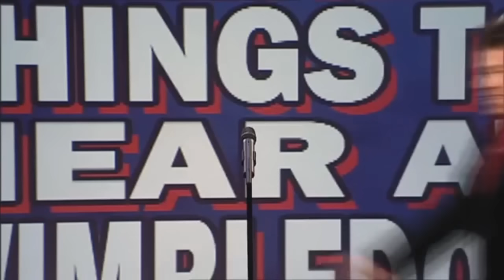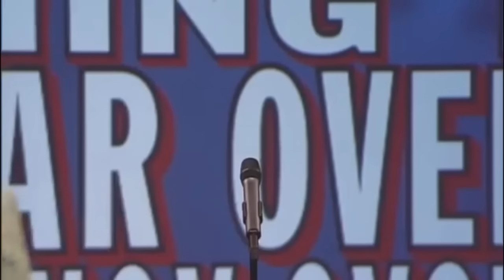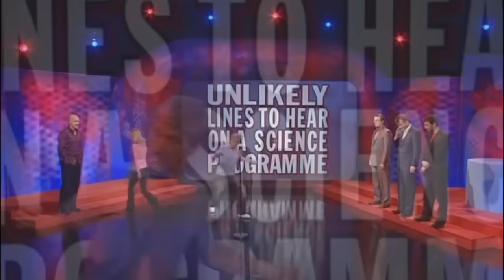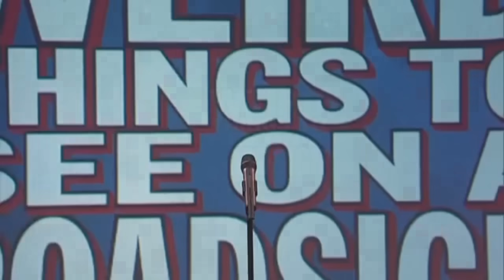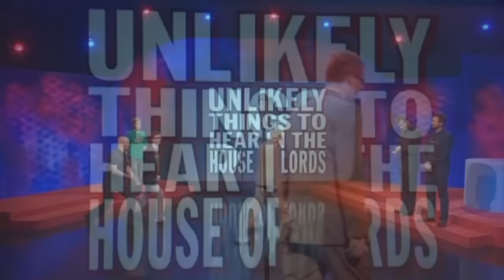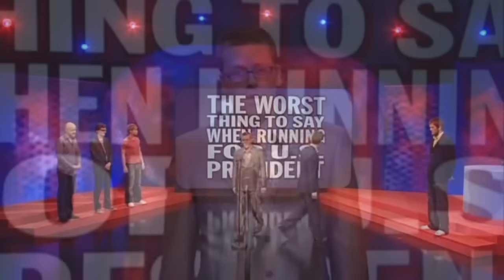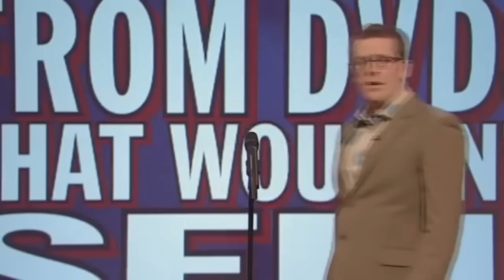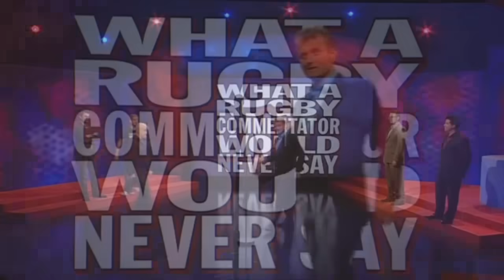Mock The Week's Scenes We'd Like to See (Series 5 Cut)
Series 5 was the the first series for the 11-12 episode run with a clip compilation, and the occasional Christmas episode at the end, and a small hiatus during certain series to accommodate Scotland's Edinburgh Festival. The exception to this rule was Series 8 that went with 5 episodes.

That should explain why this was longer.